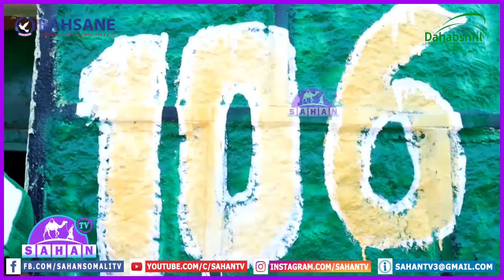Mushariciinta Cabdi Kiniin Iyo Cabdiraxman Axmed Ayaa Xafiisyo Tiro Badan Ka Furay Magalada Burco.